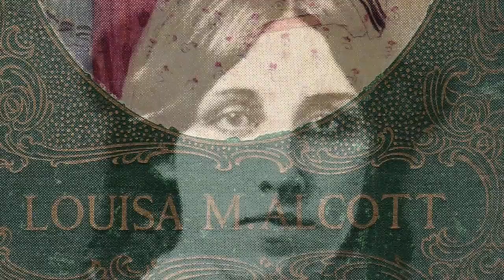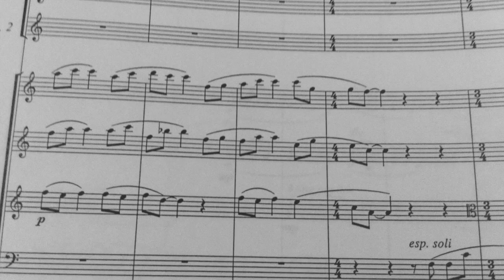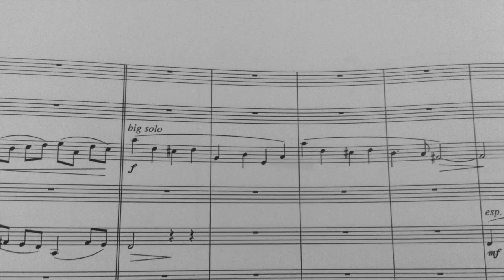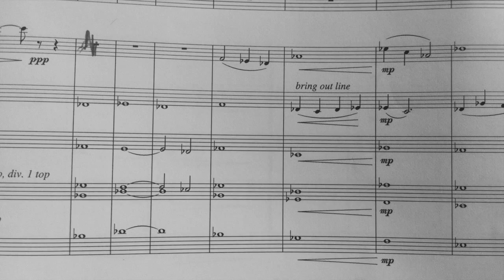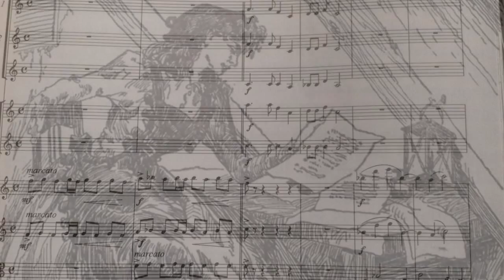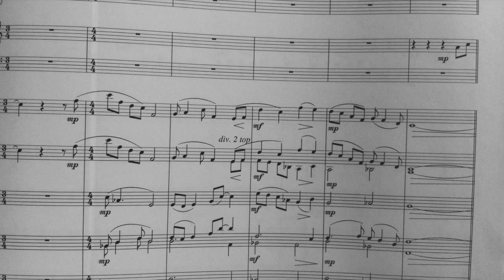Composing the Score to "Little Women"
This video discusses the compositional process Jared DePasquale used while writing the score to Focus on The Family's adaptation of the American classic, "Little Women".